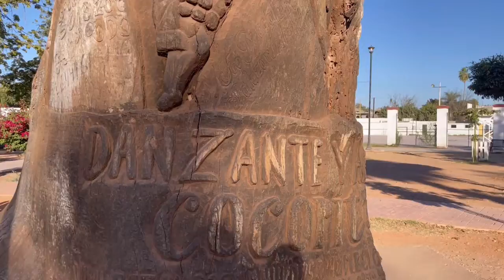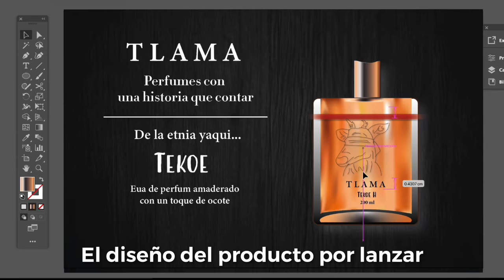Beca al Talento Emprendedor Ana Fernanda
Beca al Talento Emprendedor
Ana Fernanda Martínez